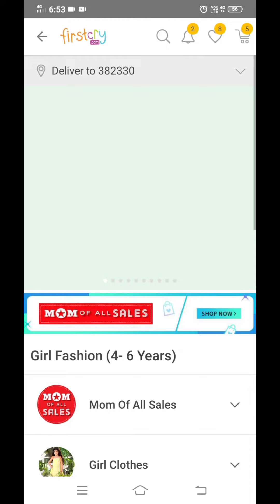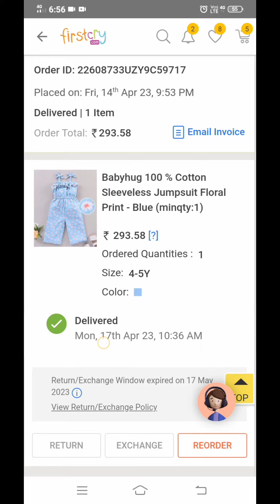firstcrysesastekapdekaisekharide#firstvlog haul bachokiduniya youtuber